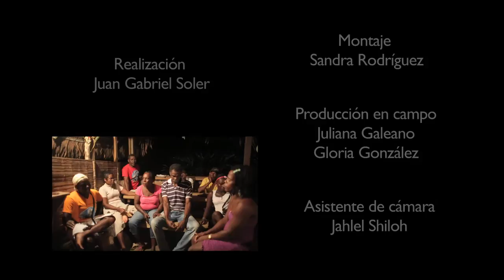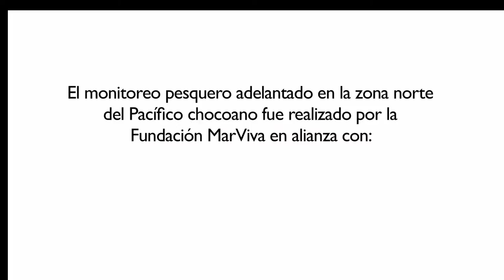Pescado pa toda la eternidad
Este video es el resultado de la aplicación del Monitoreo Pesquero que se ha venido desarrollando en el Pacífico Norte Chocoano. Un trabajo realizado con las comunidades y las organizaciones que nos han apoyado.